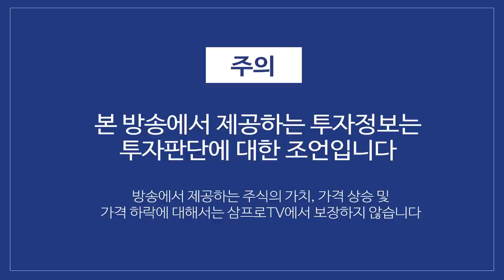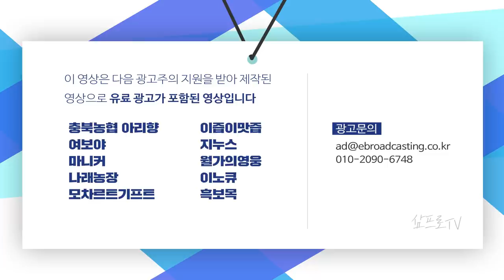아시아나, 대한항공 품으로 날아드나…초대형 항공사 탄생 '예고'